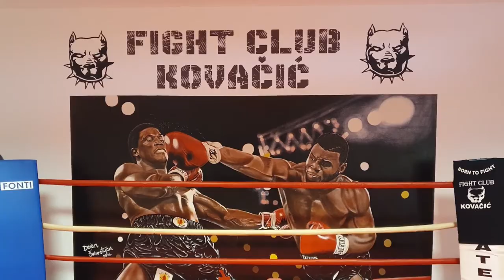Podcast u ringu #50 Robert Valdec